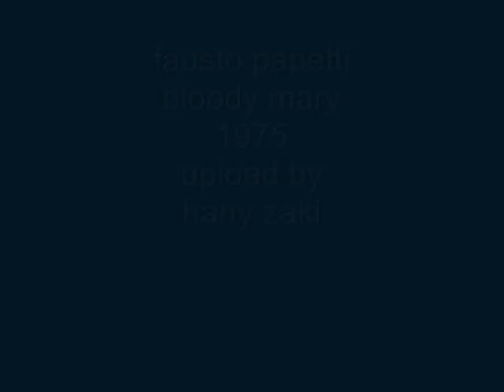fausto papetti - bloody mary - sax - 1975